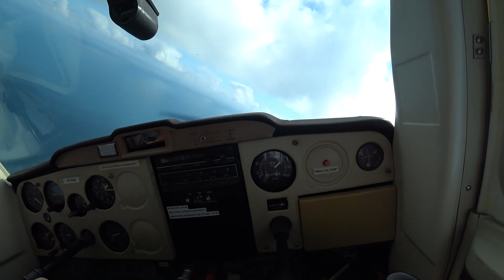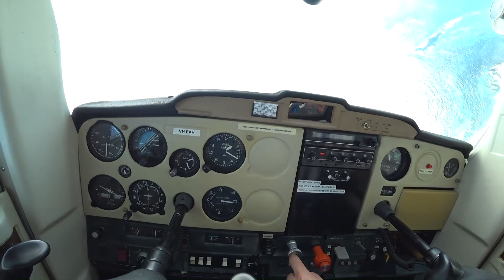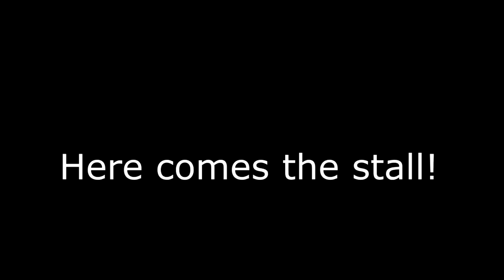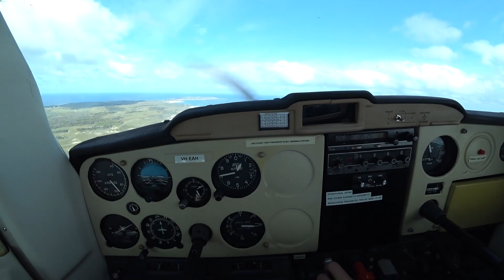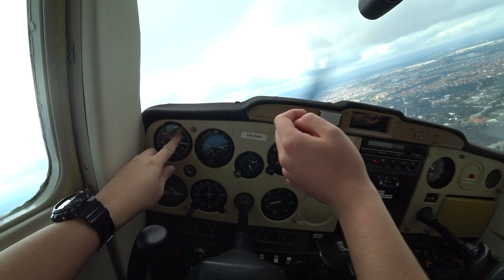Joyride - Perth, Jandakot Airport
This is my second time on a GA Aircraft. But this time it is on Nigel's Aircraft, Cessna-150. We flew from jandakot airport to over rottnest island. The scenery and experience is totally worth it, given a chance I will do it again!